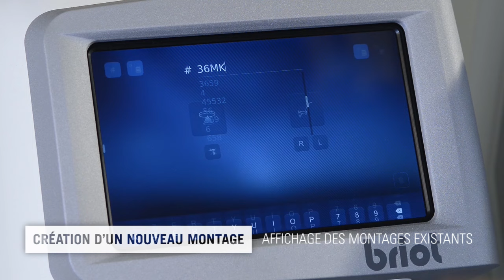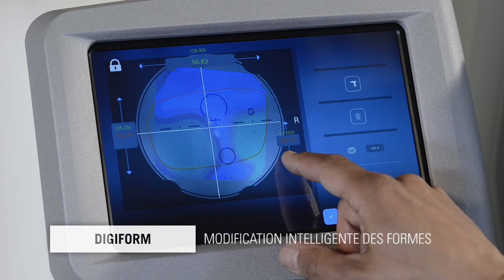Briot attitude HD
Briot Attitude - The Revolution in Finishing.

Briot has done it again! With the unveiling of the brand new finishing system Attitude, Briot has not only launched a powerful edger for high end finishing, but has also ushered in a new era in finishing technology.
When it comes to innovations in the Optical Industry, Briot is and was always there: the first Digital Tracing, marking the step into patternless edging, the first all-in-one machine, space-saving and easy to install (more than 17000 units in the market), the first Auto-Blocker with a built-in touchscreen capable to trace shapes optically. These are only few of the many innovations that brought Briot to what it is today: a leader in Finishing Equipment.
Today, in time of digital, personalized Lens Designs being a key of success in the Optical Market, Briot offers the next revolutionary step in Optical Business. With its brand new Finishing System: Attitude, Briot will not only launch a next generation and very powerful edger in the Top Range of Finishing equipment. With the new Attitude Briot is starting a new era in Finishing.